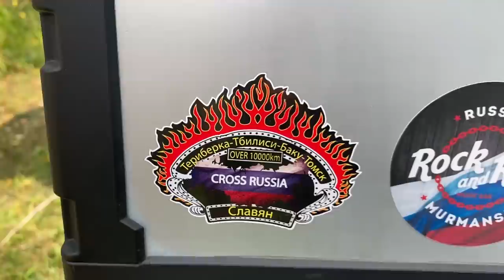தமிழன் in Russian Bikers Party | Russia Series | Ep 14 | Cherry Vlogs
What's my next adventure? I am excited about the Russian bikers' party and to meet other travelers.

I am enjoying every inch of the Russia series. Watch episode 14 on Cherry Vlogs to know more about my Russian motorcycle club.